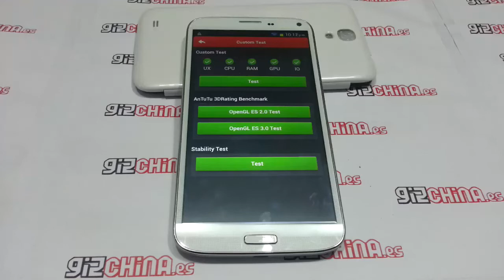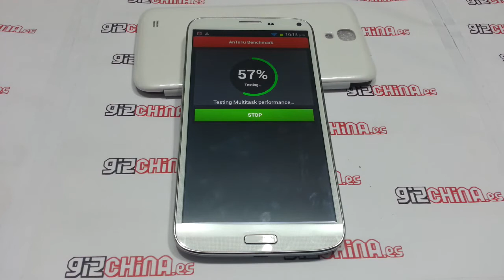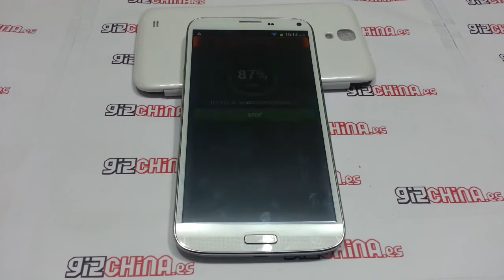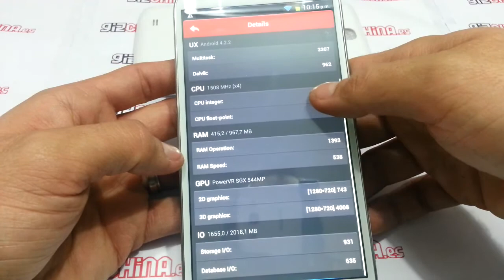Elephone P6 - Antutu Benchmark en español - Gizchina es